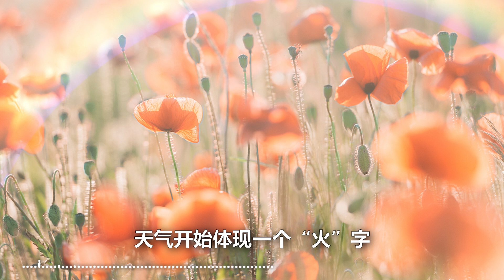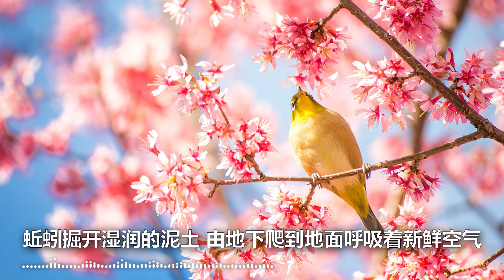方言廿四节气 斗指东南 维为立夏 万物至此皆长大 故名立夏也